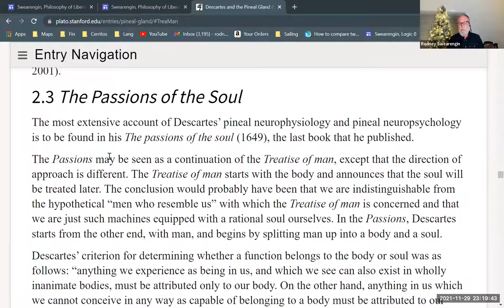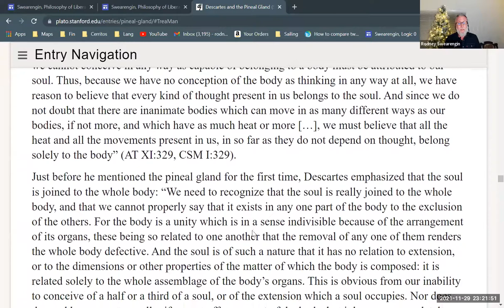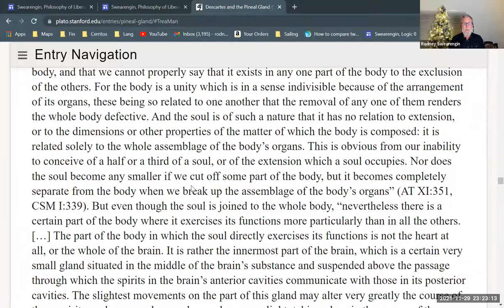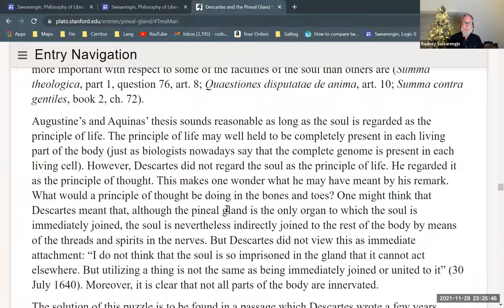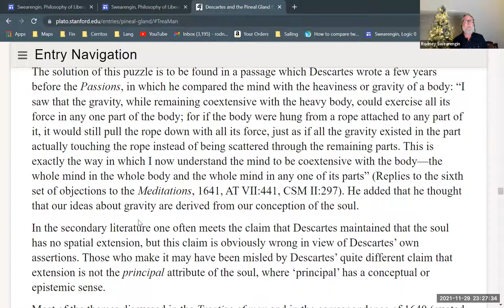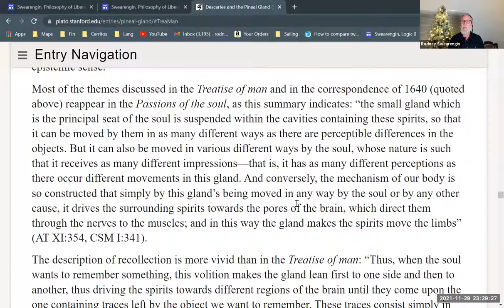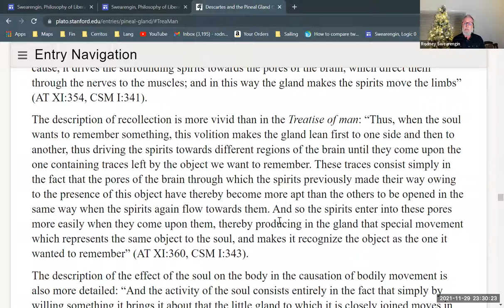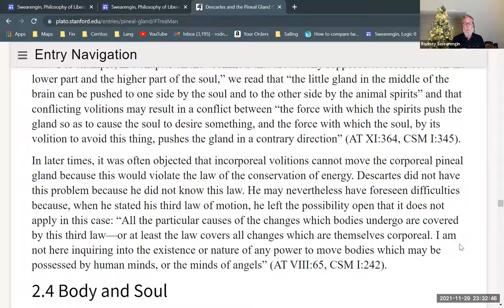René Descartes, Part 11—Pineal Gland in "Passions of the Soul"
A reading with commentary of the Stanford Encyclopedia of Philosophy on Descartes' theory of the pineal gland. Part of a series on Descartes. Part of a series on modern philosophy. Part of a larger series providing background for Enrique Dussel's philosophy of liberation.